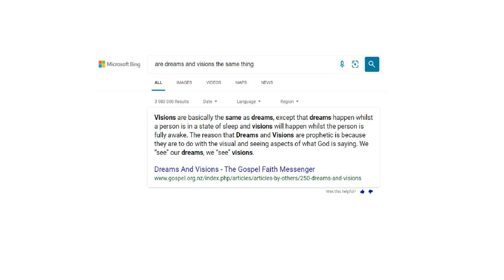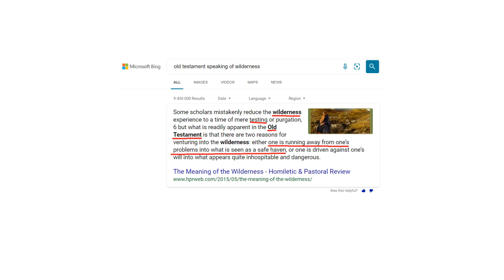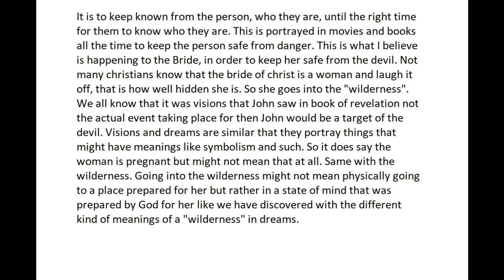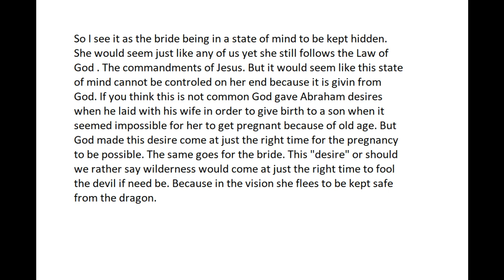Bride of Christ goes into the wilderness . Revelation 12 woman